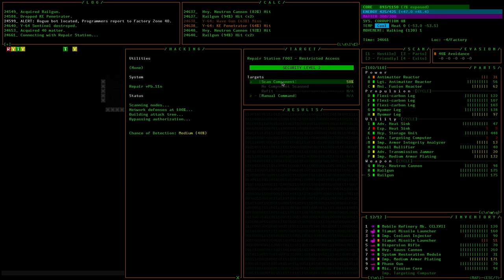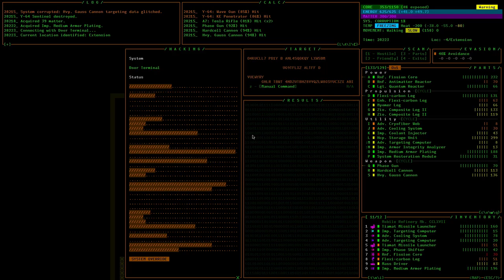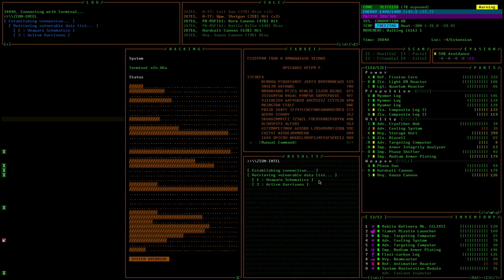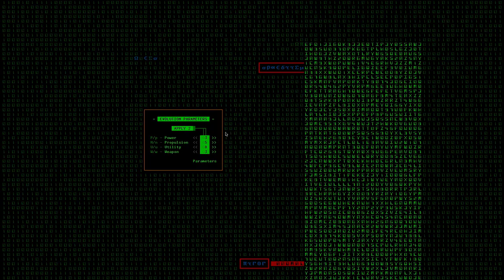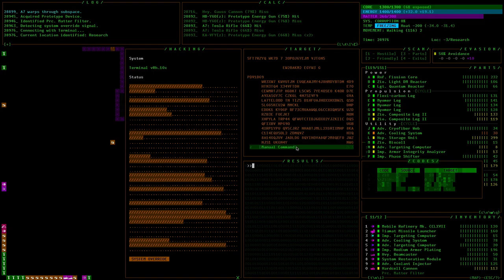Quest for Semi-Glory - Cogmind, Session 9 (Final)